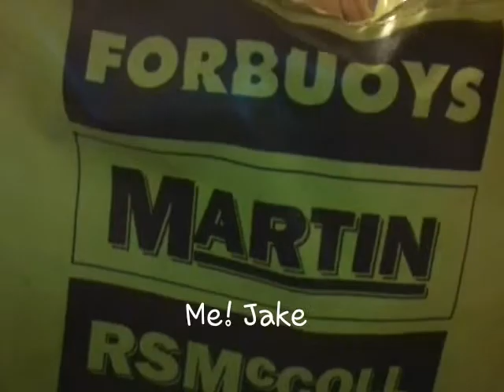Vlog 14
My first edit telling you my day and week got some bqckground music, intro. I also am working on a huge skate vlog